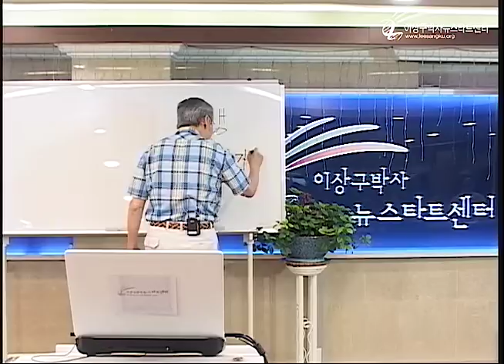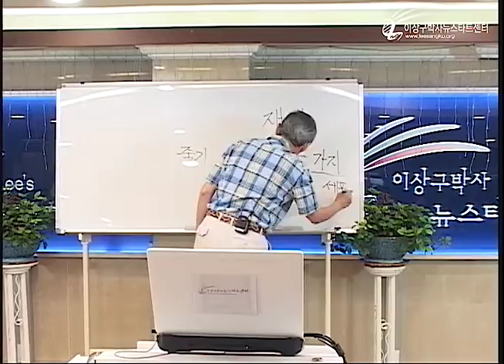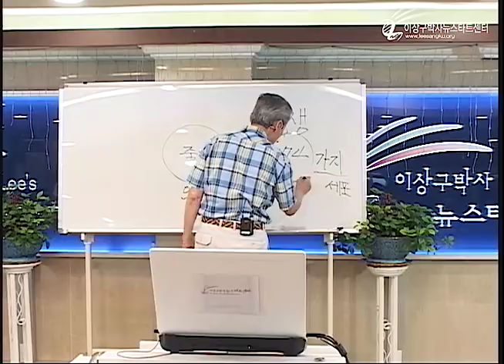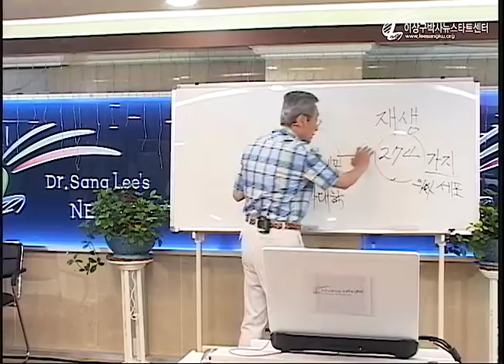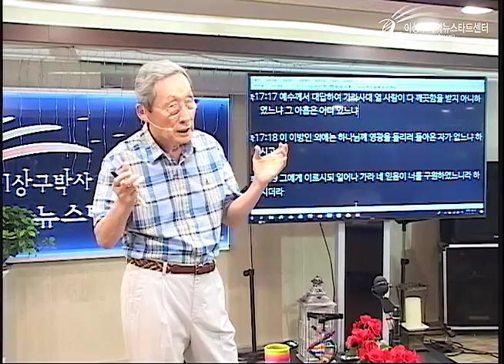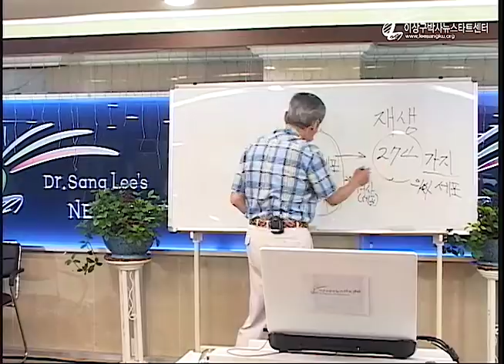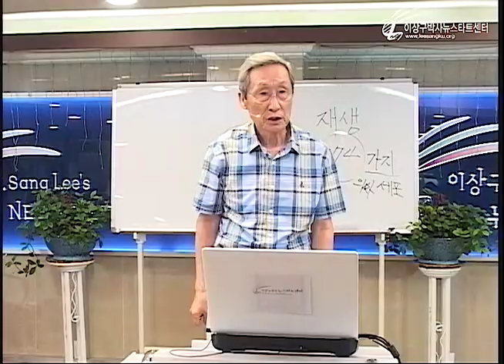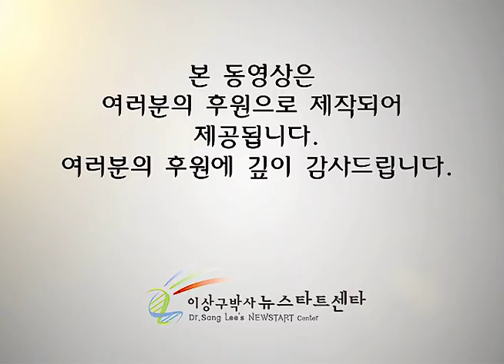H217 14 인간 차원을 초월한 놀라운 재생